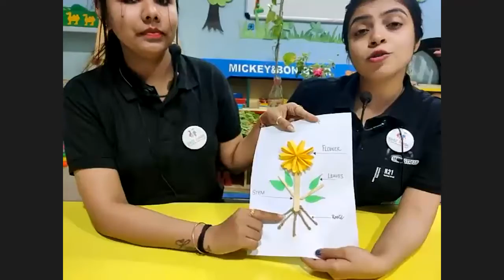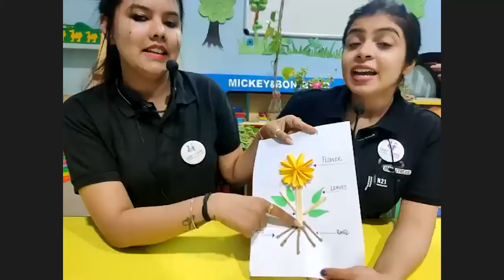(Day 69) Nursery Plants types, parts, uses